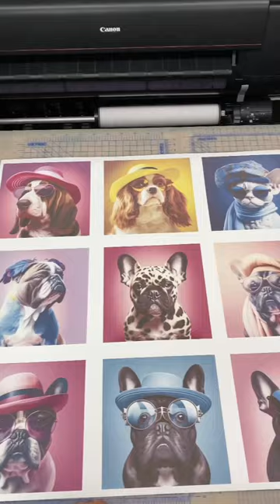Printing Lab in Tel Aviv. Sublimation, HD metal print with glossy finish.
AI art printing
◌ CNC cutting
◌ HD metal with glossy finish
◌ PVC floating back frame

◌ Printing Lab -📍Tel Aviv, Ben Shemen Street, 4.